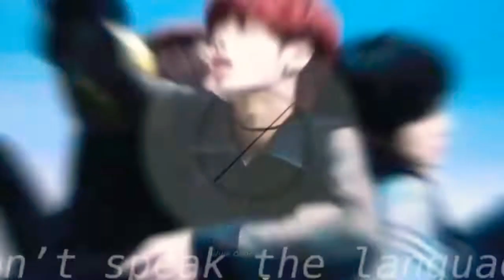Taehyun - Kiss Me More [FMV] TXT